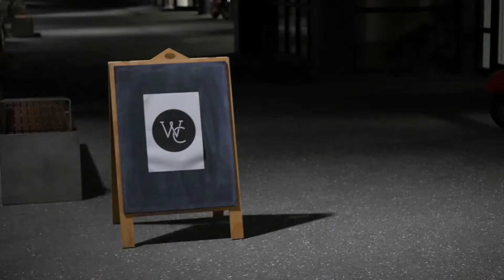Sarah & Otis Frizzell talk Social Media at the Women's Collective.